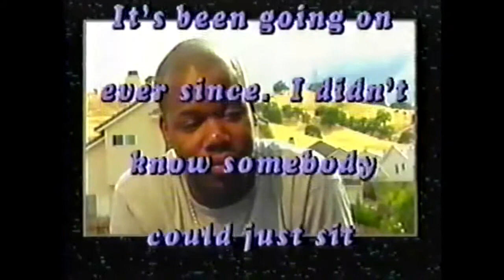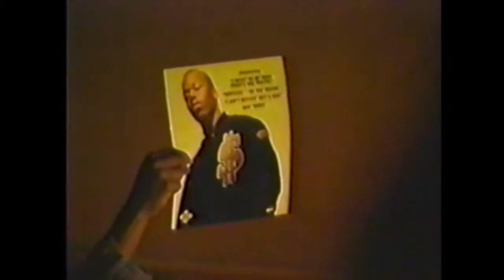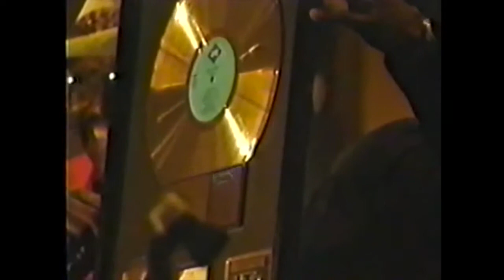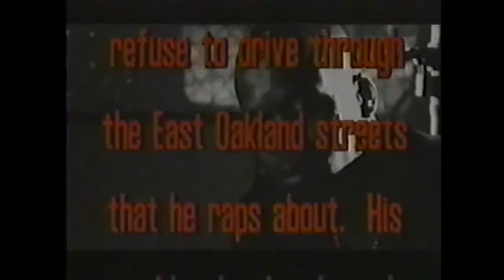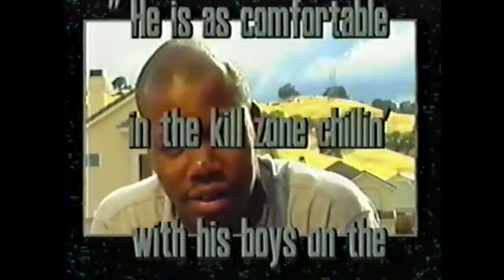too short shorty the pimp at the player's ball